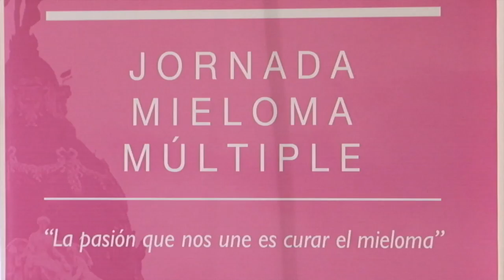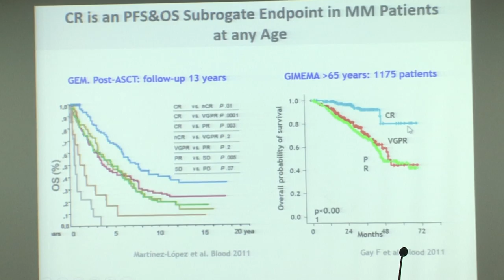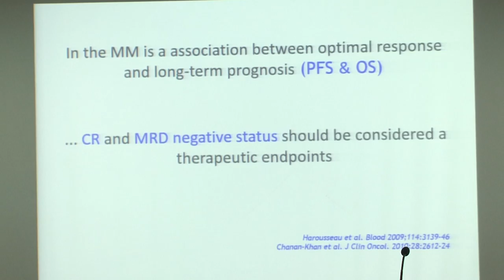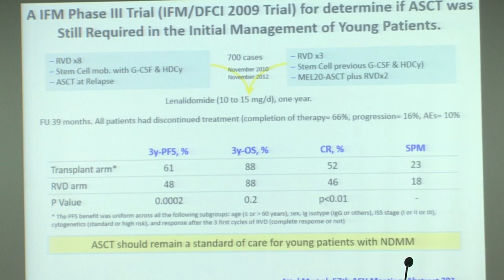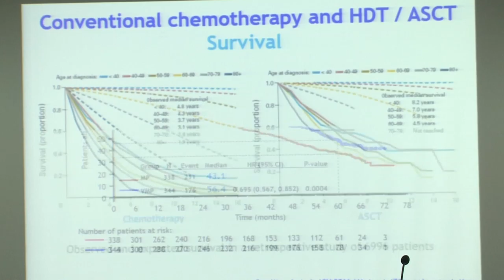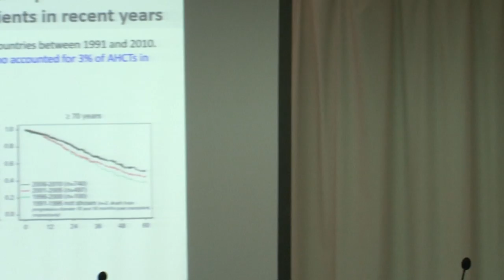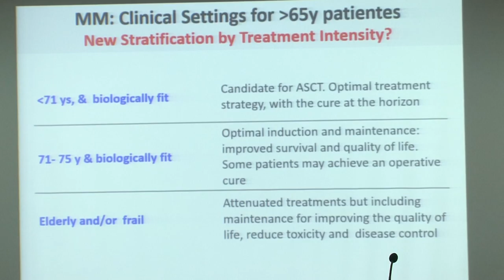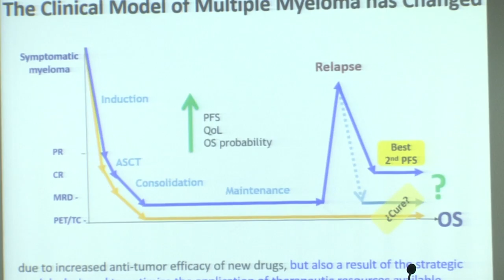02 Dr Lahuerta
El Dr.Lahuerta del Hospital 12 Octubre de Madrid en la JORNADA MIELOMA MÚLTIPLE de Madrid (15/09/2016) organizada por la Comunidad Española de Pacientes con Mieloma Múltiple.
"Pacientes de Nuevo Diagnóstico"